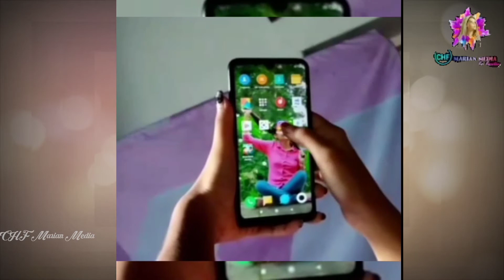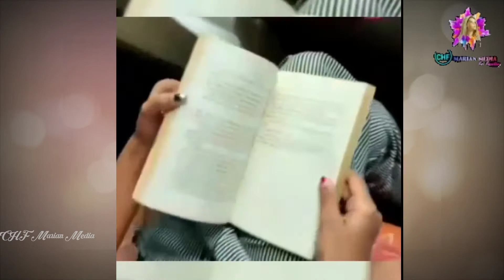Mobile ഉപയോഗം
ഇന്നത്തെ സാഹചര്യമനുസരിച്ച് ചെറിയ കുട്ടികൾ കൂടി ഇത് ഉപയോഗിക്കേണ്ടി വരുന്നു. പക്ഷെ ഇതിലൂടെ കുട്ടികളിൽ കടന്നു കൂട്ടാവുന്ന വിപത്തുകൾ മാതാപിതാക്കൾ തിരിച്ചറിഞ്ഞ് കുട്ടികളെ നിയന്ത്രിക്കേണ്ടതാണ്. കുട്ടികളിൽ ഇതിന്റെ നന്മ തിനുകളെക്കുറിച്ചുള്ള ഒരു അവബോധം വളർത്തിയെടുക്കണം. ഇത് മാതാപിതാക്കളുടെ കടമകളിൽ വളരെ പ്രധാനപ്പെട്ട ഒന്നാണ്. പ്രശ്നങ്ങളിൽപ്പെട്ടിട്ട് കൈകാര്യം ചെയ്യുന്നതിനേക്കാൾ നല്ലത് അത് വരാതെ സൂക്ഷിക്കയാണ്.